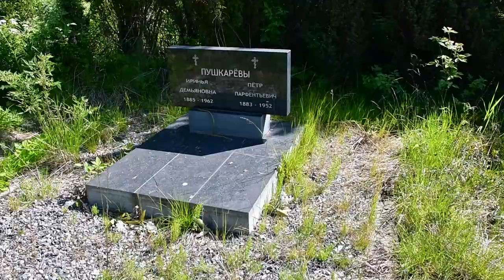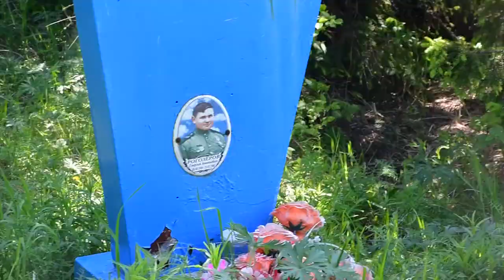Поморское кладбище — старинный некрополь Кандалакши. Прогулки по кладбищам.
Поморское кладбище — старинный некрополь Кандалакши. Погост располагается на мысе Монастырский Наволок. Это небольшой по площади мемориальный комплекс.